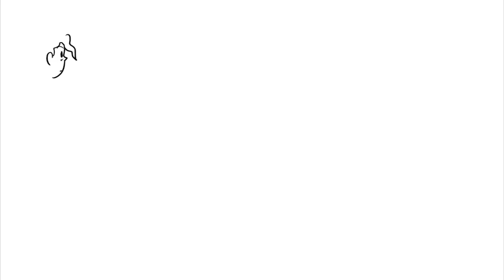No te imaginas lo que se esconde detrás de la pared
-HISTORIA REAL-
El guardián
En esta historia, un hombre hace un trato con un ser que lo atormenta en su casa.
Hace nueve años, mi papá compró un terreno y construyó lo que hasta el día de hoy es nuestro hogar; al poco tiempo de vivir aquí, pasaban cosas raras, que igualmente no nos extrañaban demasiado, ya que a nosotros desde siempre nos han pasado cosas sobrenaturales.